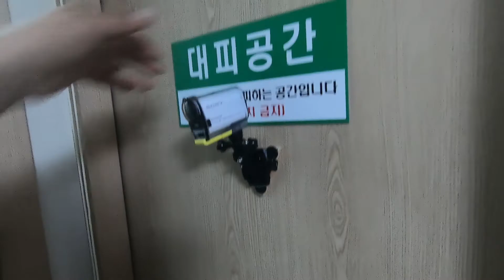고프로 GoPro 마운트 만들기 DIY 고프로9 go pro9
고프로 자석 접착식 마운트 입니다.
자동차 철문 울타리 난간대 어디든 철로 된 곳이면 붙이기만 하면 끝